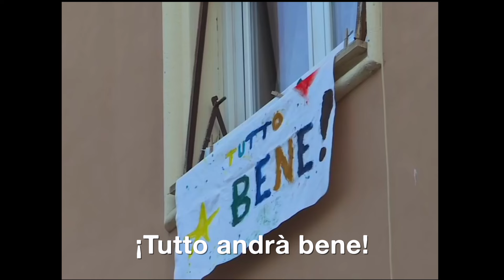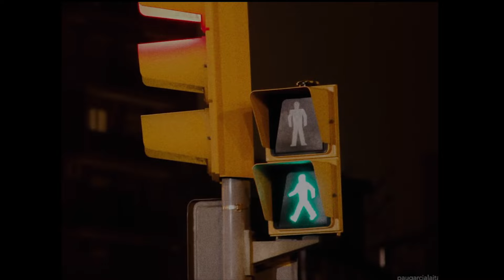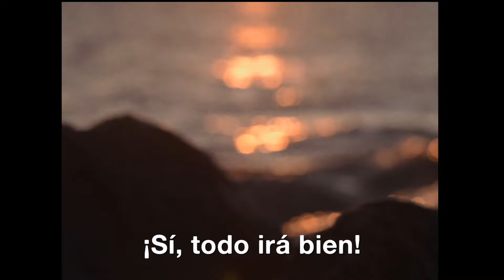Marina Rossell - Tutto Andrà Bene!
“Tutto Andrà Bene!” de Marina Rossell.

“Aquesta cançó neix dels primers dies de confinament on la vida es para bruscament. Jo venia de fer molts viatges i em preparava per cantar a Berlín, per seguidament creuar “el charco” i seguir oferint concerts a Colòmbia, Argentina, Uruguay, Paraguay... Percebia molt soroll al meu voltant, en les xarxes socials, els mitjans, les notícies alarmants...i necessitava una mica de silenci i fer una mica d’introspecció. Sota aquest ànim i en aquestes circumstàncies, vaig veure a la televisió italiana, un nen petit que des d’un terrat li deia a una nena de l’edifici del davant: “tutto andrà bene, tutto andrà bene...” I la nena li va respodre: “tutto andrà bene!”. De cop i volta, apareix una d’aquelles senyores italianes de constitució forta i els hi diu: “tutto andrà bene, tutto andrà bene!!” I un home de més amunt va cridar també “tutto andrà bene, tutto andrà bene!!!. I tota aquella polifonia de sons, de gent molt diversa i de totes les edats s’ha convertit després en un lema de resistència contra el virus a tota Itàlia.”

“Aquesta visió i aquest so se’m va quedar totalment gravat al cap, ja que xocava amb la meva melancolia d’aquell moment, i és des d’aquell creuament de sentiments d’on va néixer aquesta cançó. Si jo crec fermament que les cançons són per qui les necessita també sento que hi ha qui necessita escriure-les. I aquest va ser el meu cas.”

“Aquí teniu aquest humil vídeo, amb la meva veu i la meva guitarra gravat amb el meu mòbil”

Perquè

Marina Rossell

Lletra:
Tutto andrà bene!
Sí, tot anirà bé!
Tutto andrà bene!

I sentirem de nou
l'olor del vent i el sol,
i haurem creat
un clima de confiança.

Tot el que érem s'ha ensorrat,
res serà igual:
ni tu, ni jo, ni el món sencer.

Tutto andrà bene!
Tutto andrà bene!

Sabíem que érem fràgils,
però ho hem ben bé oblidat.
Ens hem d'ajudar a riure,
ara, a viure, a riure,
a viure i a seguir.

Tutto andrà bene!
Tutto andrà bene!

Recordarem els nostres morts
i els seus noms
brillant a les estrelles.

Pregarem que no porti pols el vent
i ni el camí.

Tutto andrà bene!
Tutto andrà bene!

I tornarem a dinar davant del mar. 🌿

Comunicació i Premsa:
Satélite K - Jonathan Argüelles